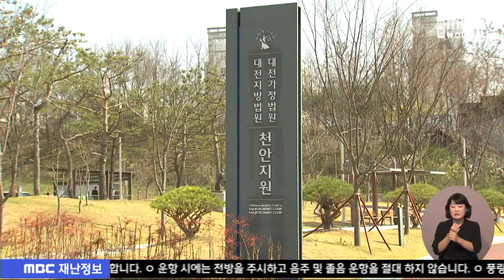신호 어긴 오토바이 치어 2명 숨지게 한 운전자 무죄/대전MBC